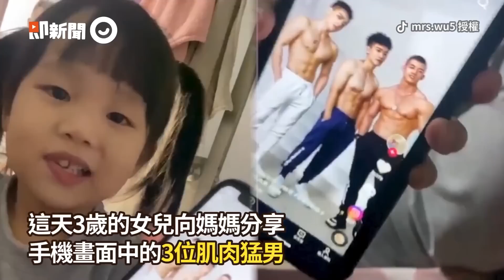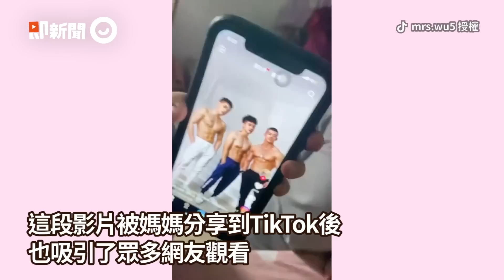設施收工了！機靈娃還想玩 假邀員工走...下秒奔回去｜萌娃｜可愛｜聰明｜小心機｜動物園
☑影片授權：ViralHog／路透社